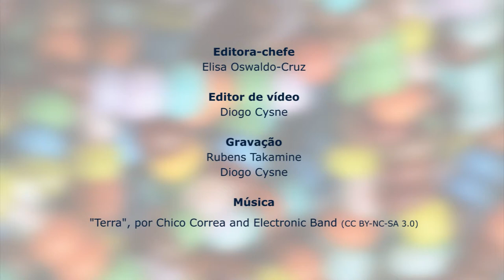Drops de Ciência 07 - Bruno Milanez, UFJF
No Workshop Internacional Sociedade e Natureza (30/09 e 01/10), o pesquisador e professor da UFJF, Bruno Milanez, usa o setor da mineração para exemplificar a importância da união entre os cientistas sociais e naturais.

Drops de Ciência! Informações sobre cientistas e acadêmicos brasileiros você confere aqui!